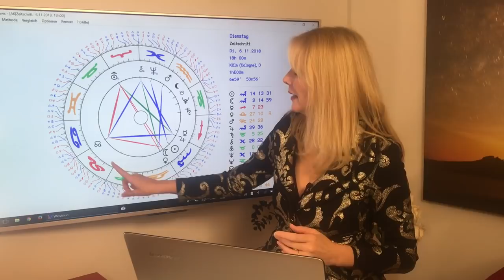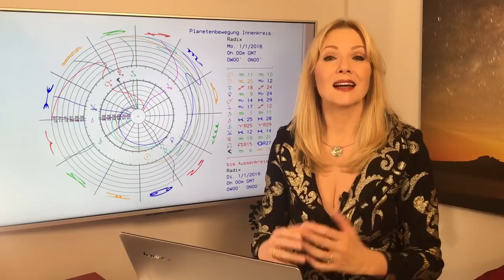Sternzeichen Krebs: Dein Jahreshoroskop 2018 (Teil 1)